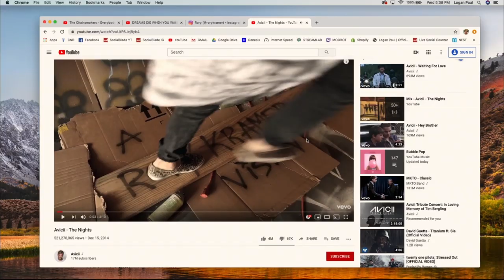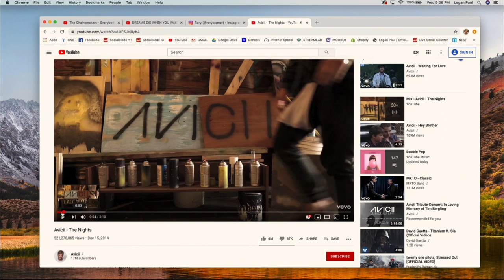WHAT WAS IT LIKE TO WORK WITH AVICII? - RORY KRAMER ON IMPAULSIVE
Video from Ep. 151 RORY KRAMER FOUGHT JUSTIN BIEBER